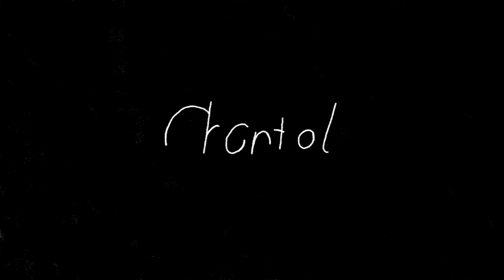Sven en Kjeld herdenken hun moeder met Mondriaan-kist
“Ze is nooit gestopt met vechten, tot in 2019,” zegt Sven. De moeder van Kjeld en Sven, Chantal, overleed in 2019 aan borstkanker. Twee maanden voor haar overlijden vroeg ze aan Sven of hij haar kist wilde maken. Ze hadden een gedeelde passie voor abstracte kunst. Hoewel Sven het eerst te moeilijk vond om dit voor haar te doen, kwam hij vlak na haar overlijden tot inkeer. Hij bedacht zich: “Als jij deze opdracht niet aangaat, ga jij er later gewoon zoveel spijt van krijgen.”  Sven beschilderde de kist in de stijl van Mondriaan. Zonder het verder te verdelen begon iedereen de vakjes in te kleuren met dingen die hen aan Chantal deden denken. In het laatste vakje kwamen hondenpootjes, want als er één dier was waar Chantal gek op was dan was het wel op hun hond. “Het was super mooi dat we dit konden doen en dat het ons ook dichter bij elkaar heeft gebracht,” zegt Kjeld.

ikvergeetjeniet is een online serie waarin mensen vertellen over de verschillende rituelen waarmee zij hun dierbaren herdenken. Heb jij zelf een bijzonder ritueel om iemand te herdenken en zou je dit willen delen? Laat een reactie achter in de comments ✨

Animatie:
Femme ter Haar

Redactie:
Bartie Pouw
Suzanne Hendriks
Sara Plat

Regie:
Xena Maria Evers

Montage:
Xena Maria Evers
Joni de Vries

Camera:
Jim Stuurman

Audionabewerking:
Rob van Schoonderwalt

Productie:
Albert Aartsen, Eugenie van der Weerd